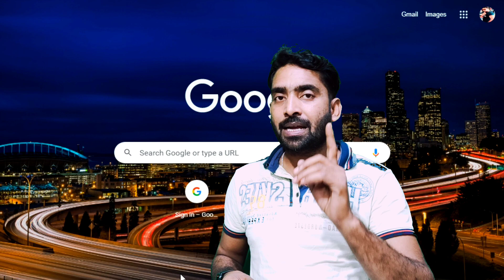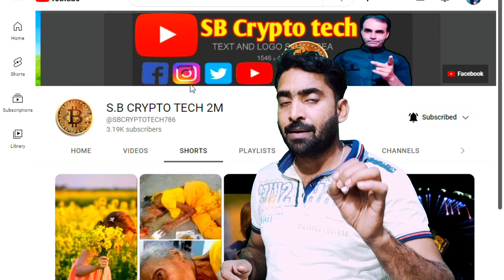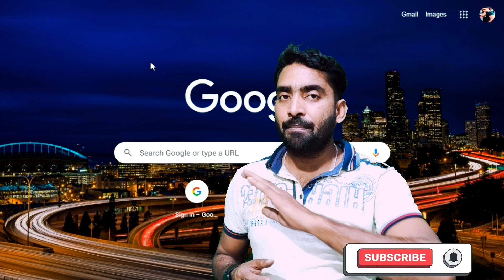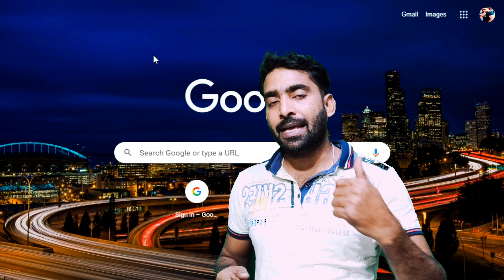Shorts के लिए अलग Channel create करना पड़ेगा या नही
Hi everyone app sabhi ko wajid techtube channel pe swagat hai.

QUIRES SOLVED...

1) Wajid techtube
2) Hindi
3) YouTube shorts update news
4) shorts
5) how to create shorts
6) YouTube tips Hindi
7) today update news
8) shorts channel monitization policy
9) how to make money online
10) make money

Details